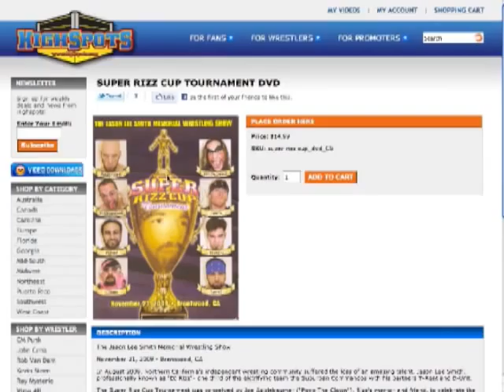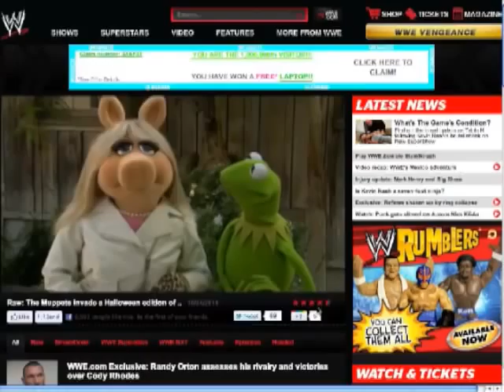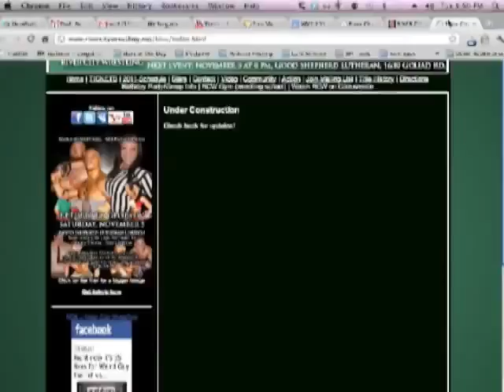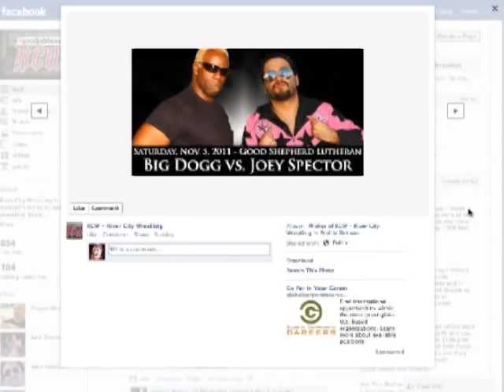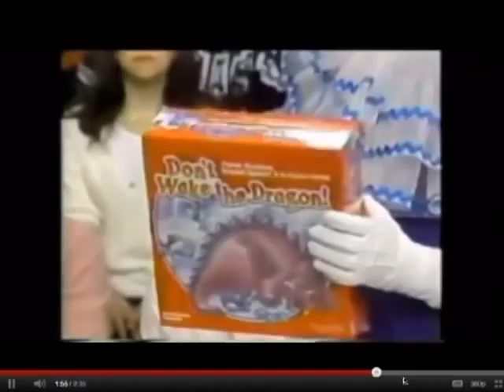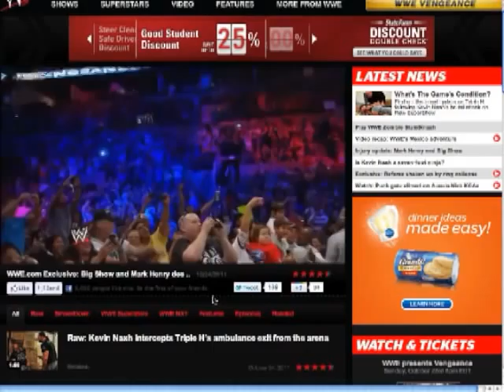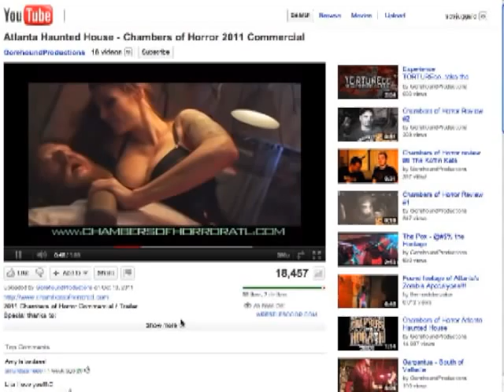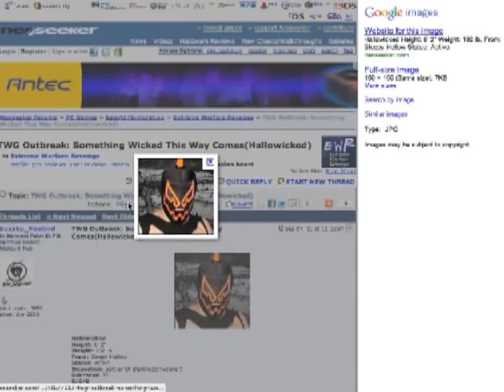Wrestling Mayhem Show 293: Five Dollar Wrestling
Rizz, Wrestlefan, Chachi, DJLunchbox, and Sorg are talking James Storm as TNA Champion, WWE Vengeance and the broken ring, ladies of wrestling are doing interesting things for Halloween, CM Punk and the clowns, and what do you show the girlfriend to introduce her to wrestling?

We also talk with Brandon Oliver of Texas?s River City Wrestling to talk about intergender and transgender wrestling, wrestling doing business, and much more!